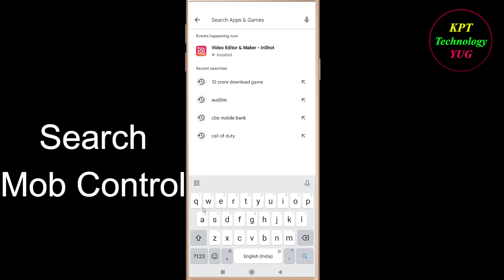How to Fix Mob control App Keeps Crashing Problem Solutions Android & Ios - Mob control Crash Error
If you are facing Mob control Keeps Crashing Problem in android and ios mobile phone then you are at right place.